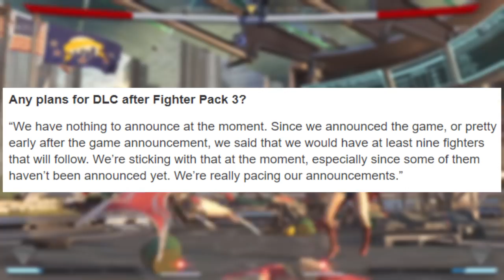Injustice 2: Fighter Pack 4 ISN'T Happening..Here's Why!